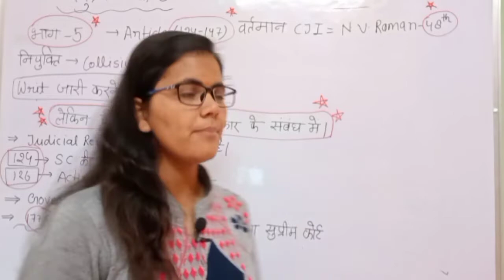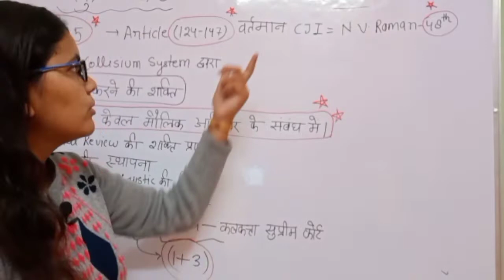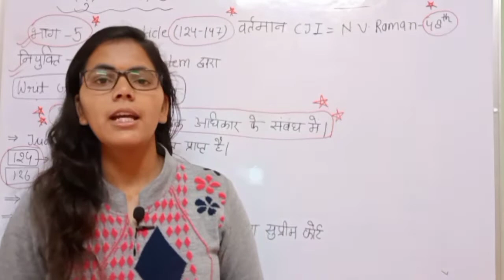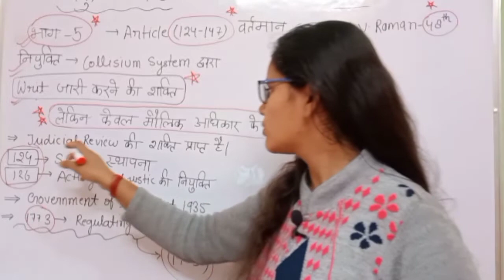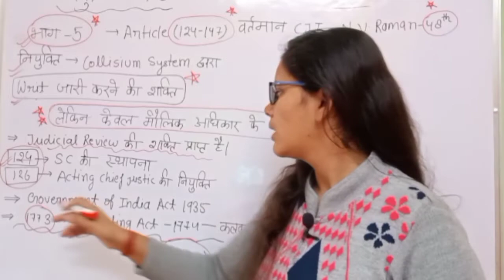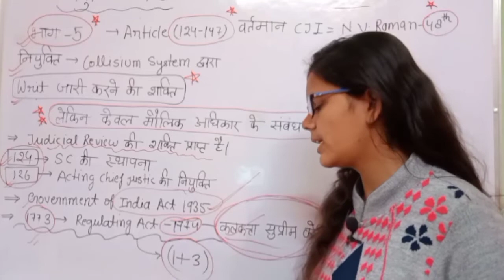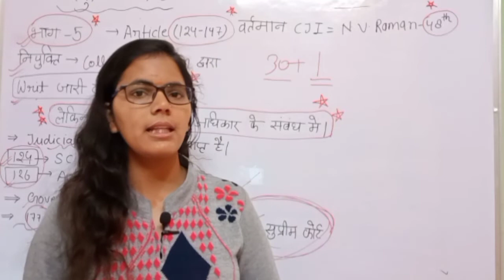सुप्रीम कोर्ट के सारे Doubt एक ही class में